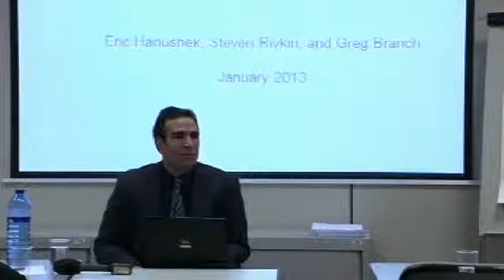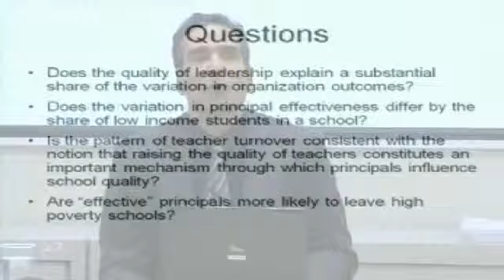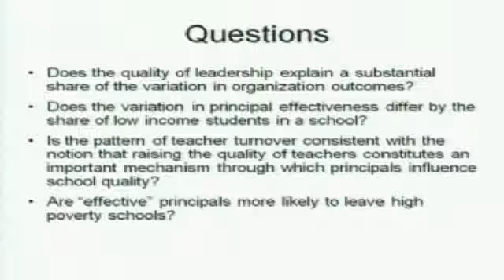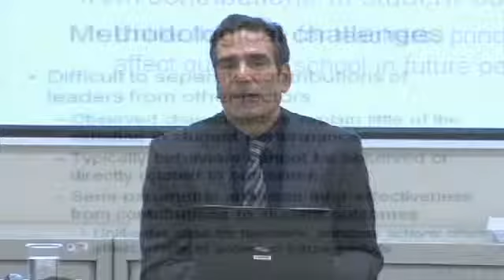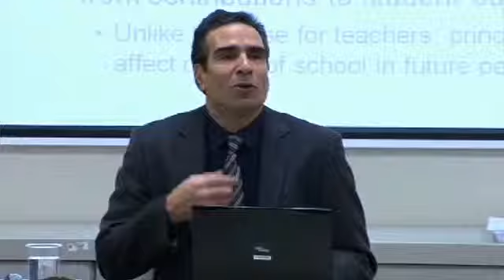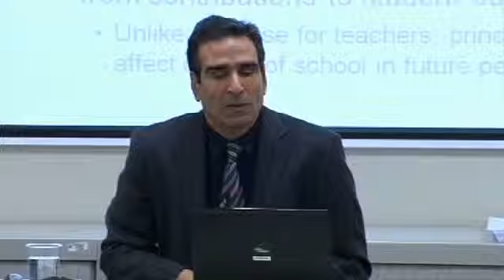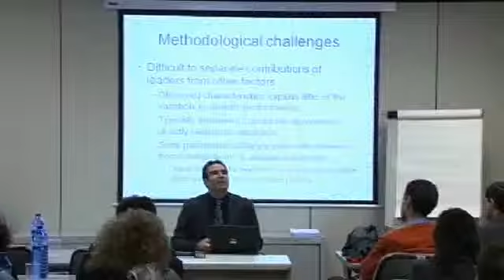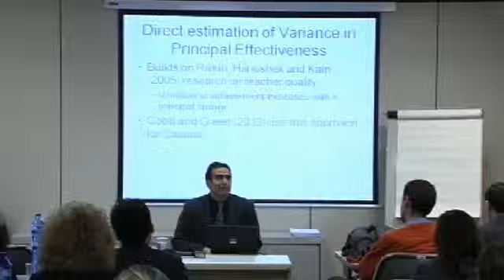INEE MECD. S. Rivkin (2). Efecto del liderazgo.El caso de los directores de centros educativos